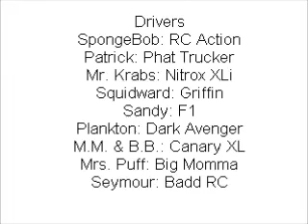RC Revenge Pro Gameplay 68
RC Revenge Pro Gameplay